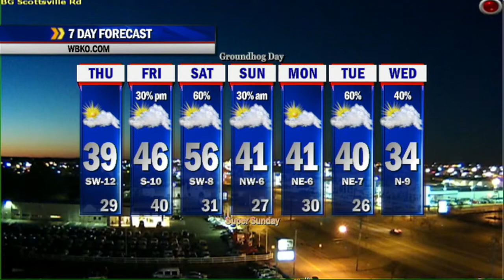Chris Allen's Thursday 1/30/14 Morning Update